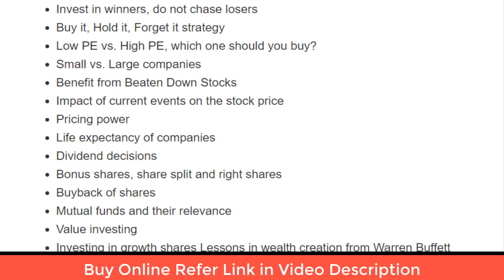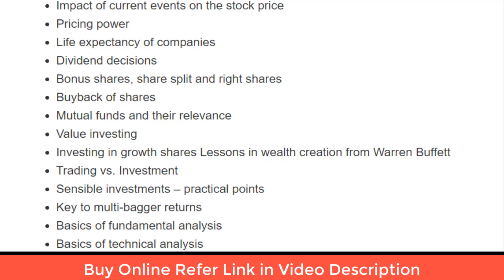Stock Market Wisdom I Book 2020 Edition I CA Satbir singh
Excerpts from the Preface:
Q. How do you make a small fortune in the stock market?
A. Start with a large one.
A prime example of the Indian stock market’s potential is Infosys. At an average price of INR 700 per share, that investment would now be worth over INR 7 Crores!
Introduction:
Taxmann’s Stock Market Wisdom highlights the great potential of the stock market while guiding investors to invest wisely and how to avoid its pitfalls. It is an attempt to assist investors to understand the following:
How the market system operates?
How one should invest money in it?
How one can generate wealth through it over the long term.

The author has also explained how the markets have evolved, what their present stage is, where they’re headed, and, of course, how you can benefit, with the help of multiple case studies.
Featuring the following case-studies:
o India’s Top 25 Years Return Chart
o World stock exchange performance
o The Roller Coaster Journey of the SENSEX from 100 to 41,000
o Amazing story of Reliance Industries – The first Indian company to enter the 10 Trillion Market Cap Club
o Avenue Supermarts Ltd. – The company that defies gravity

Reviewed by Motilal Oswal (Managing Director) | Motilal Oswal Financial Services Ltd.
“For any new investor who is starting his journey in stock markets, or even an old investor who has not been yet able to decode investment success for himself, this is a fine book to start or restart the journey, as the case may be.”
“The basics of investing and trading have been explained in a very lucid and simple manner and the complete spectrum of investing has been covered from history of the stock markets, the working of the stock markets, the basic of fundamental analysis, basics of technical analysis, concepts dividends, bonus, splits, buy backs, etc.”
“Most importantly, a large part of this book is about behaviour analysis and how it impacts the investor returns in this fascinating journey of stock market investing.”
Contents of the book are as follows:
Why should you invest in the Indian stock markets?
Evolution of the stock market in India
Market and Interest Behaviour
Right number of stocks in your portfolio
Invest in winners, do not chase losers
Buy it, Hold it, Forget it strategy
Low PE vs. High PE, which one should you buy?
Small vs. Large companies
Benefit from Beaten Down Stocks
Impact of current events on the stock price
Pricing power
Life expectancy of companies
Dividend decisions
Bonus shares, share split and right shares
Buyback of shares
Mutual funds and their relevance
Value investing
Investing in growth shares Lessons in wealth creation from Warren Buffett
Trading vs. Investment
Sensible investments – practical points
Key to multi-bagger returns
Basics of fundamental analysis
Basics of technical analysis